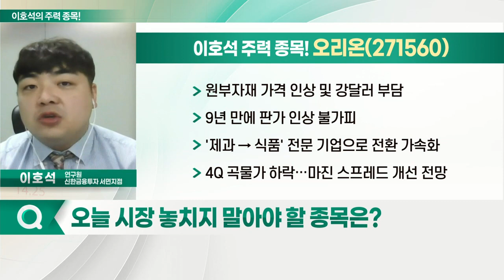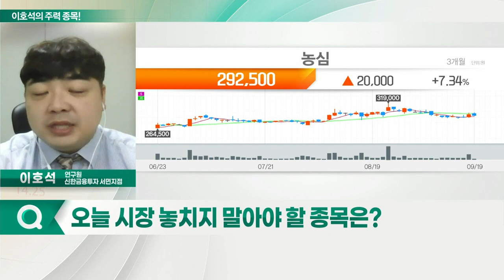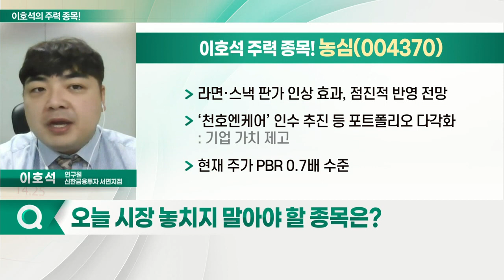오리온, 농심, CJ제일제당, 대상_이호석의 주력 종목 (20220920)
1. CJ제일제당(097950)
2. 오리온(271560)
3. 농심(004370)
4. 대상(001680)

오리온(271560)
- 원부자재 가격 인상 및 강달러 부담
- 9년 만에 판가 인상 불가피
- '제과 → 식품' 전문 기업으로 전환 가속화
- 4Q 곡물가 하락… 마진 스프레드 개선 전망

농심(004370)
- 라면·스낵 판가 인상 효과, 점진적 반영 전망
- ‘천호엔케어’ 인수 추진 등 포트폴리오 다각화
- 현재 주가 PBR 0.7배 수준